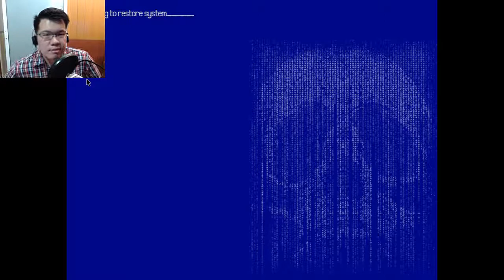Room 42 (Gameplay) - ENDING [2nd Playthrough]